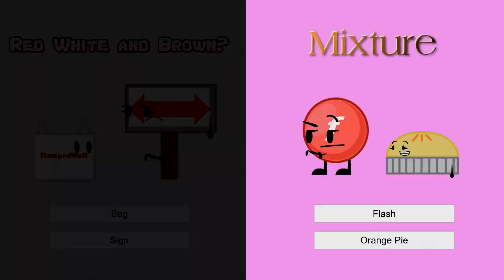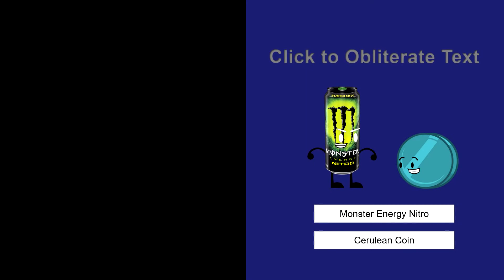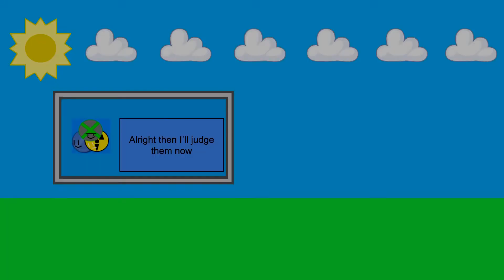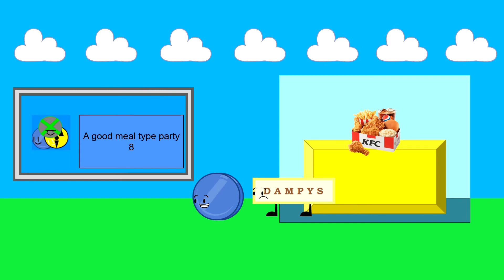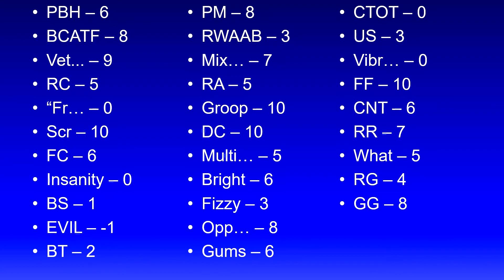The Clash of Insanity IV Episode 2 - Rise of DampedWall AI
17th 18th, timezones are cool

MUSIC
TeknoAXE - Careful Footsteps
TeknoAXE - Contra Tyrannidem
Fearofdark - Fast City
TeknoAXE - Peace in the Circuitry
TeknoAXE - Wall of Celebration
TeknoAXE - Space and Rockets